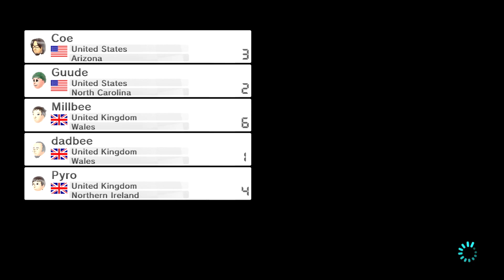Mindcrack Mario Kart 8 Online Multiplayer - E106 - Well Spread Butt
Mario Karters!